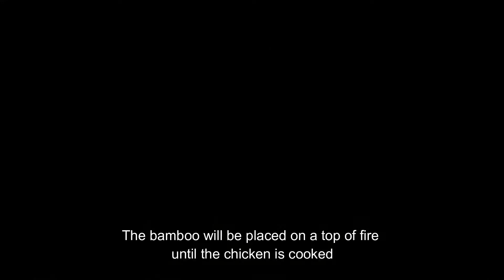Diversity Of Iban Culture In Sarawak